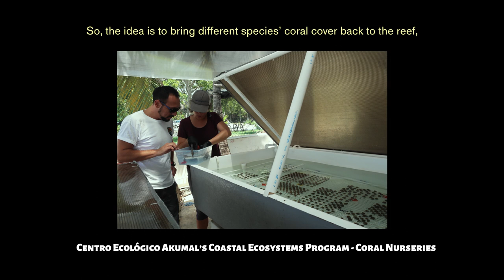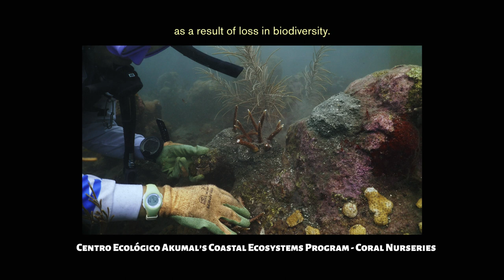Episode 4: Reef restoration, regulation needed to improve reef health